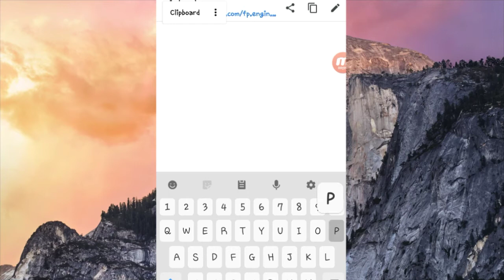How To Hack Plant Vs Zombies ||Latest Version ||Finally Hacked||TECH Gamerz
plants vs zombies,plants vs zombies 2,plants
 vs zombies hack,zombies,plants vs zombies cheats,plants,plants vs. zombies,zombie plants vs zombies,plants vs zombies 2 hack,plantas contra zombies 2,plants vs. zombies 2 gameplay,plants vs zombies free hack,plants vs zombie epic hack,games plants vs zombies,plantas vs zombies,plants hack zombies,download plants vs zombies free mod apk